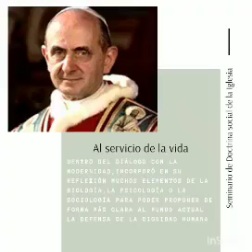CIERRE DE LA SERIE SAN PABLO VI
El Padre Farrell cierra esta serie de videos sobre la tarea del Seminario Catequístico San Pablo VI recodando a este gran hombre de la Iglesia.